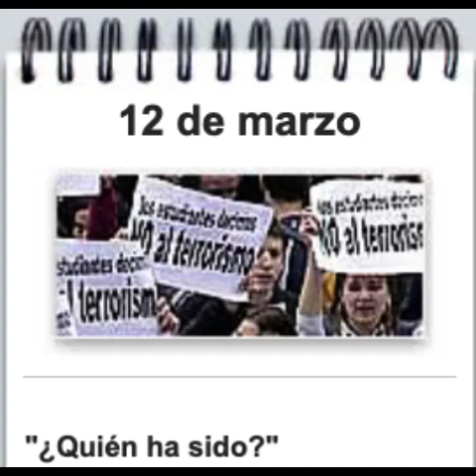CADENA SER 12M: 20:00-21:00 (Entrevista a Rodrigo Rato)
Momentos después de que fuera increpado en la manifestación de Barcelona, junto a Josep Piqué. Noticia SER: Javier Álvarez informa que los investigadores analizan huellas dactilares en la furgoneta de Alcalá e insiste en que todas las pistas apuntan al terrorismo islámico. Los contertulios de Hora 25 comentan la noticia de la SER sobre la circular de Ana Palacio a los embajadores, destacando que se envió tras haberse abierto la pista de Al Qaeda. Conexiones con diferentes puntos de la manifestación de Madrid.